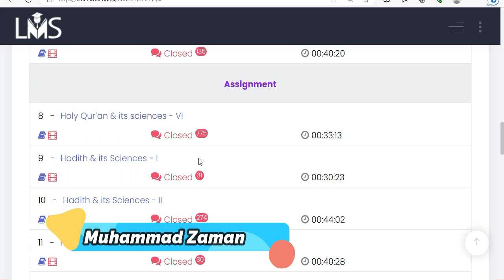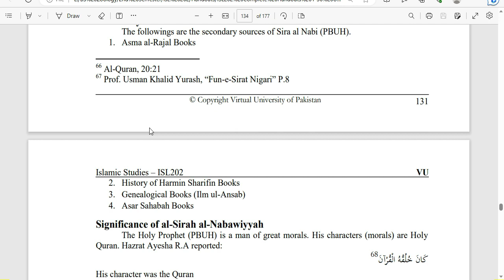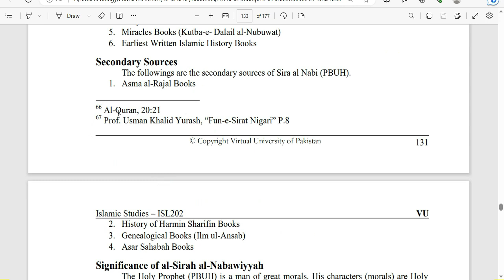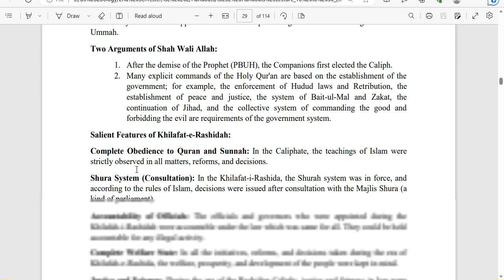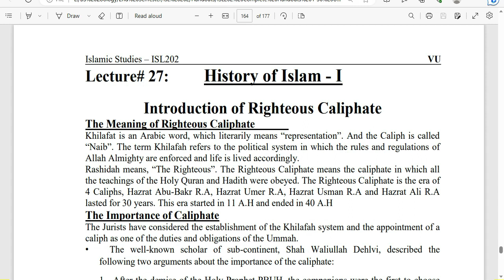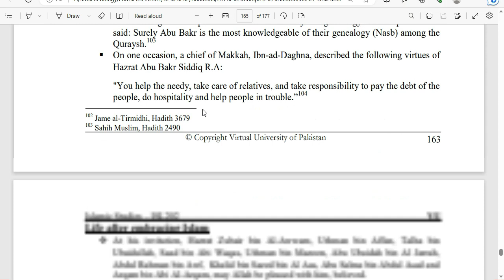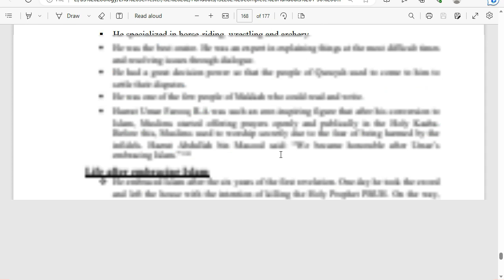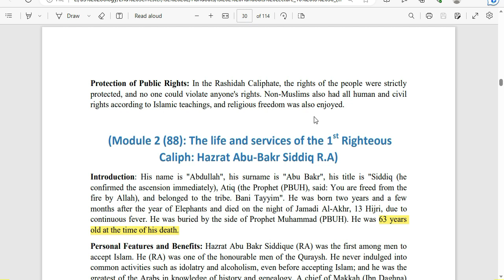ISL202 Short Lectures 16 to 22 || Repeated & IMPORTANT MCQS & Questions | isl202finaltermpreparation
"Welcome to another informative video on Student Info 5! In this video, we'll be covering ISL202 Short Lectures 16 to 22, focusing on the most repeated and important MCQs and questions to help you ace your final term preparation. Our channel is dedicated to helping Virtual University of Pakistan students like you achieve academic success. So, sit back, relax, and let's dive into these crucial lectures and questions that will boost your ISL202 final term performance! 😊📚🎓"

👉✅ ISL202 Short LECTURES Series Spring 2023✅

👉 ✅Short Lec 16 to 19 (Serah of THE HOLY PROPHET SAW)

Note: All ©Copyrights Are Reserved "STUDENT INFO 5". If Anyone Tries To Use Our Content Then They Will Face a strike In That Case.